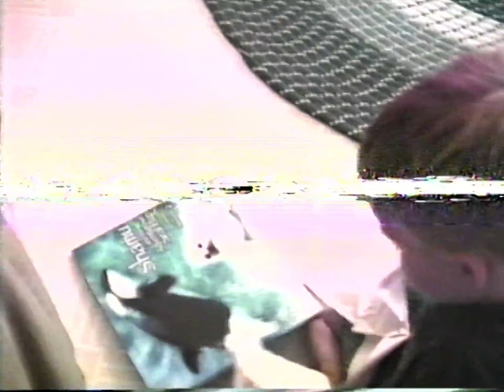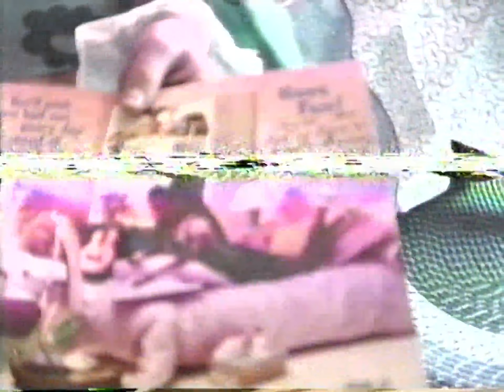07 2002 Taylor 4th Pool House Bday